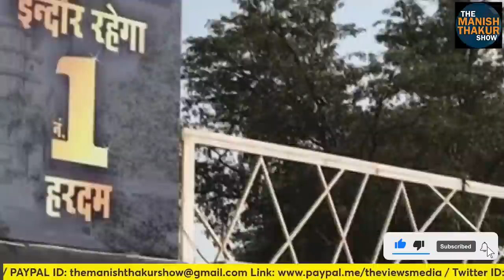नोयडा को देश का सबसे Safe City बनाने की जिद क्यों ठानी योगी ने!ManishThakur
नोयडा को देश का सबसे Safe City बनाने की जिद क्यों ठानी योगी ने!

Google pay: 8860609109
PhonePe: theviewsmedia@okaxis
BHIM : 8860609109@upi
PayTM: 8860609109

BANK: AXIS BANK
NAME: MANISH THAKUR
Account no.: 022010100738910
IFSC : UTIB0000022
Branch: Sec 16, NOIDA, Uttar Pradesh